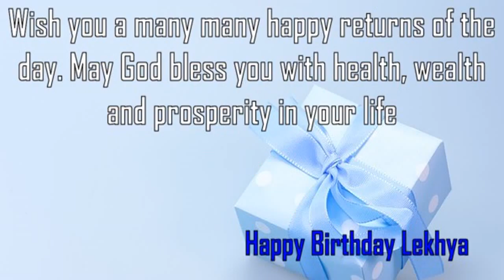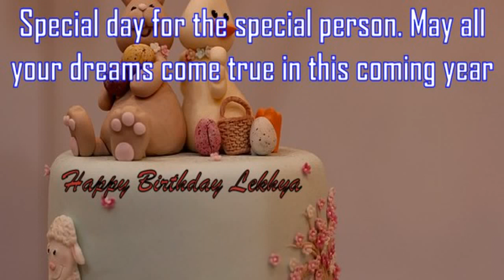Happy Birthday Lekhya Image Wishes✔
Happy Birthday Lekhya Images. Send Personalized happy birthday wishes to Lekhya in 1 min by visiting
GreetName has thousands of image templates to choose from based on gender, age, and relationship. Pick the best image template. Enter Your Name and click 'Generate Personalized Image' button. You can share Lekhya picture birthday wishes to any social network such as Facebook status, Whatsapp status, Instagram, Twitter, Google+, etc